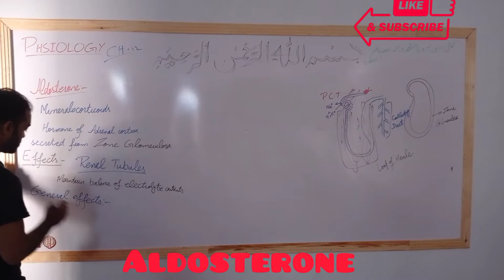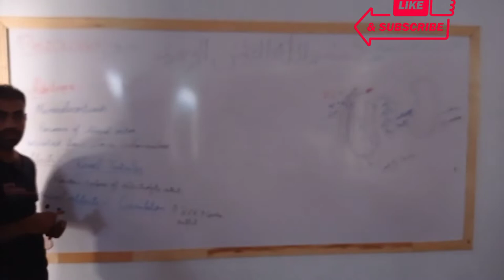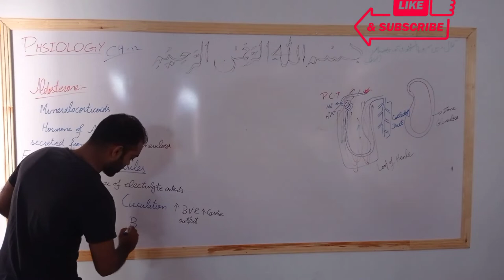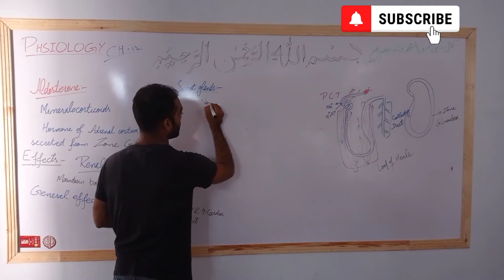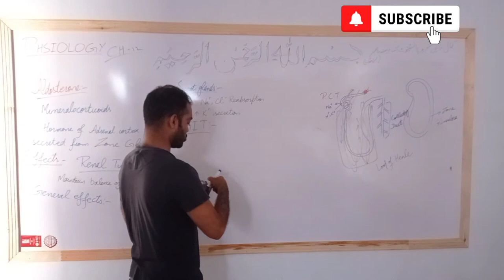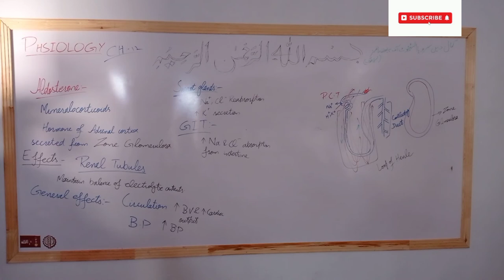Aldosterone HORMONE 2/2 | Physiology | Pharmacy Technician | Dr Muhammad Naeem Asghar Pharmacist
Aldosterone Hormone complete description @drnaeempharmacist381